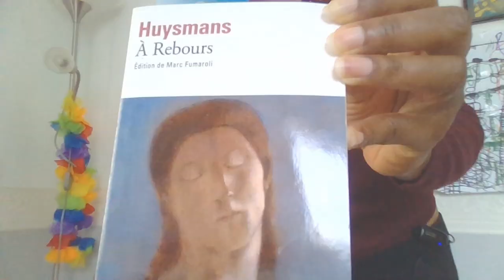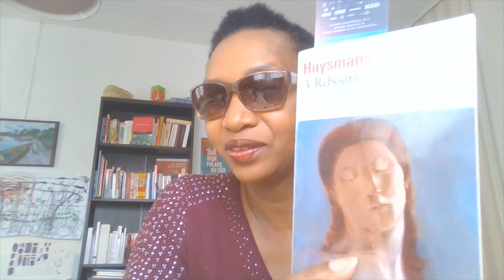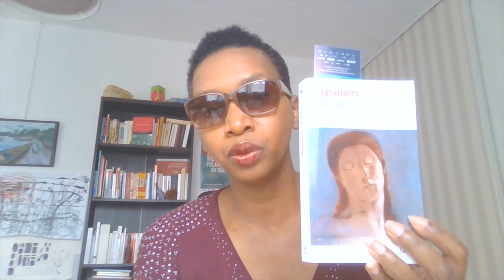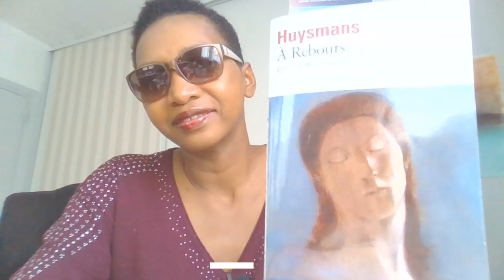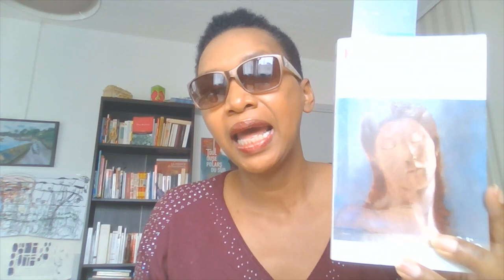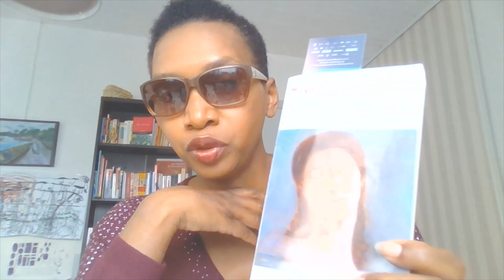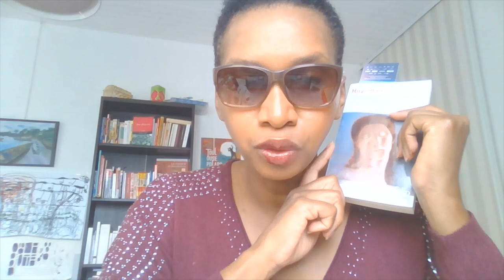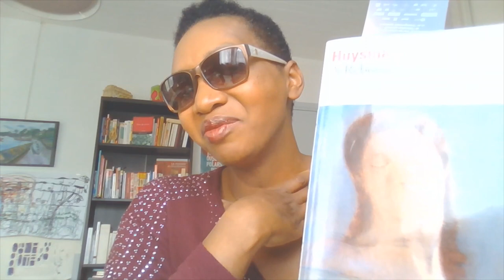A REBOURS DE J K HUYSMANS, 1884, FIOLO CLASSIQUE, MARC FUMAROLI/ EXPOSITION MUSEE D'ORSAY 2020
A l'occasion de l'exposition particulière organisée en 2020 par le Musée d'Orsay consacré à J.K. HUYSMANS et son roman "A rebours" publié en 1884, le booktube Agnes Idees Livres propose une vidéo concernant le roman "A rebours".
Le roman est en quelque sorte un mode d'emploi pour vivre un confinement et être heureux.
L'histoire est celle de Jean Des Esseintes, homme riche, mondain et excentrique qui décide de se retirer dans un pavillon à Fontenay aux Roses près de Paris. Il organise son "confinement". Entouré de deux domestiques qui doivent rester invisibles pour lui, il s'enferme dans sa maison qu'il fait décorer avec ses goûts extravagants. Il y réunit des ouvrages les plus précieux à ses yeux, les objets les plus rares, pour se consacrer à l'oisiveté et à l'étude. Il tombe en extase devant certaines de ses peintures parmi lesquelles figurent les œuvres de Gustave Moreau et celles d'Odile Redon. Jean des Esseintes crée aussi un orgue à parfums ou à liqueur. Pendant la lecture du roman, le lecteur découvre l'excentricité du personnage.
L' anecdote de la tortue compte à mes yeux l'excentricité la plus tordue et sans doute la plus méprisable du personnage : il fait incruster dans la carapace de l'animal qu'il destinait à utiliser d'ailleurs comme un élément de décoration de son pavillon des pierres précieuses. A signaler que l'animal est vivant au moment de cette opération et finit par mourir. Finalement, Jean des Esseintes est contraint pour sa santé mentale et physique de renoncer à cette vie et à rentrer à Paris. Son confinement prend fin.
Moral de l'histoire : le confinement doit s'arrêter à un moment. (C'est ce que j'espère pour ma part, lol)
Dans ma vidéo, vous apprendrez un peu plus sur l'auteur, Joris-Karl HUYSMANS.
Son roman est une source d'inspiration pour de nombreux artistes de notre temps : Serge Gainsbourg, Oscar Wilde, Pete Doherty (chanteur anglais), Michel Houellebecq dans son roman "Soumission". Enfin, en 2020, le musée d'orsay consacre une exposition particulière à l’œuvre de Huysmans et son roman "A rebours".
Sur le compte instagram du musée d'Orsay, vous pouvez admirer les dessins de l'artiste Jean-Philippe Delhomme.
Bonne vidéo.
A bientôt.
Agnès